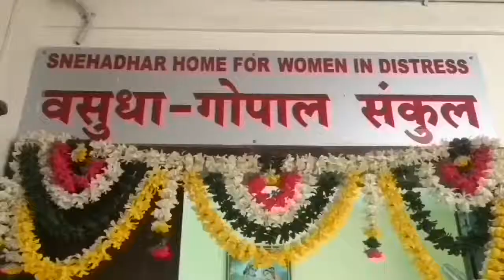Google's Support For Snehalaya.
Snehalaya has been selected once more to take part once more in Google Giving Week in Hyderabad.
Here Mr Arijit Sarker (Manager for Google global business operations India) tells Googlers why he supports Snehalaya.